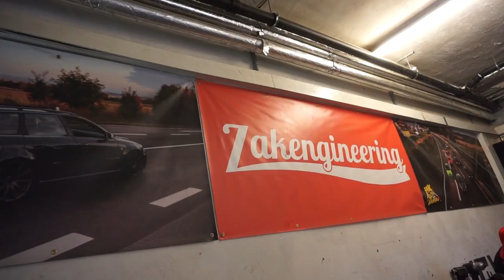AUDI S3 - Es wird gebügelt! Wiechers Bügel Einbau! | VLOG